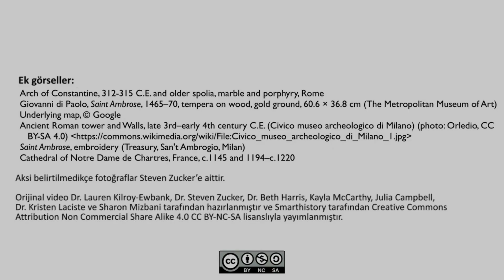Milano’daki Sant’Ambrogio Bazilikası (Sanat Tarihi)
52 dilde 140+ milyon öğrencinin faydalandığı, dünyanın en büyük ücretsiz öğrenme platformu Khan Academy’de, matematikten sanat tarihine, ekonomiden fen bilimlerine, basit toplamadan diferansiyel denklemlere, ilkokul seviyesinden üniversite seviyesine her yaş için binlerce ders videosu, konu anlatımı, soru çözümü, interaktif alıştırma ve daha fazlasına tamamen ücretsiz ve reklamsız olarak ulaşabilirsiniz.